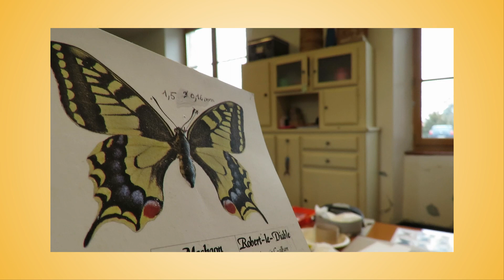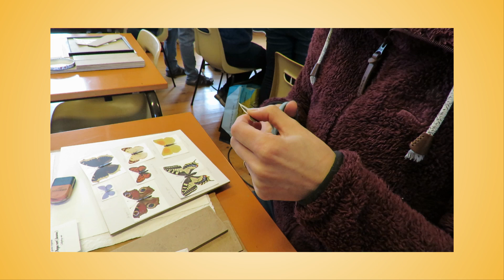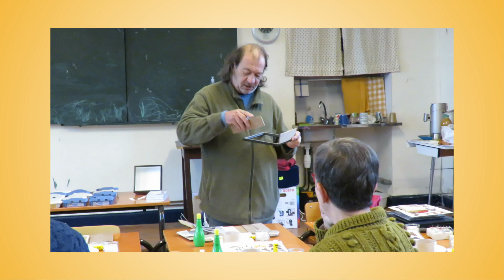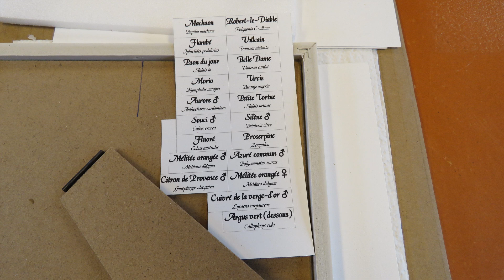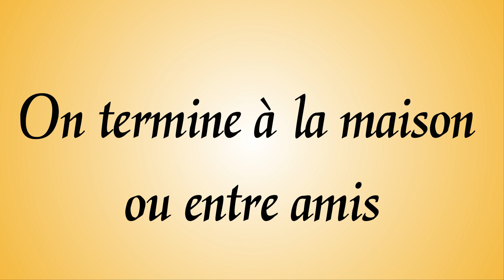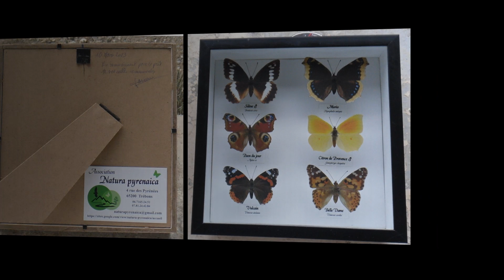Mars 2023 Atelier boîtes à papillons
Fondée à l'origine pour la parution du guide de terrain  "Papilllons de jour et Zygènes des Pyrénées", l'Association a à coeur de protéger ces magnifiques insectes et à les faire découvrir ou mieux connaître par le grand public soit au cours de sorties, soit lors d'expositions. Afin de montrer des spécimens à l'échelle, Jean-Louis et Pascal ont opté pour la présentation de boîtes de style entomologique comme cela se pratiquait autrefois en réalisant des papillons en papier. Pascal a affiné la technique et les participants à l'atelier ont tenté de mettre ses conseils en pratique.